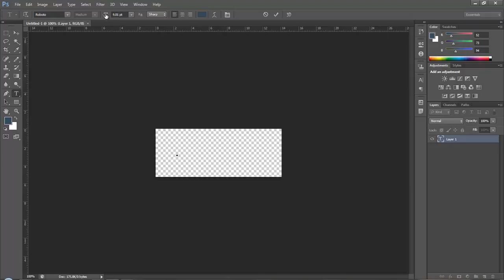Creative Bears | Test video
Testing some..